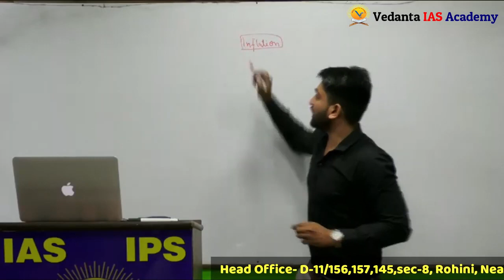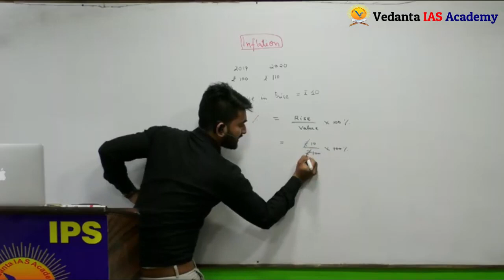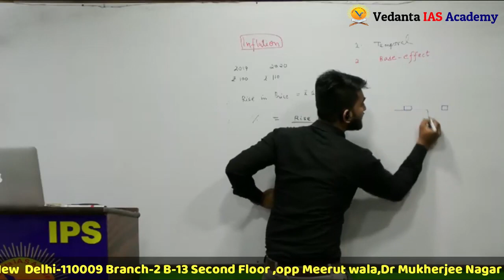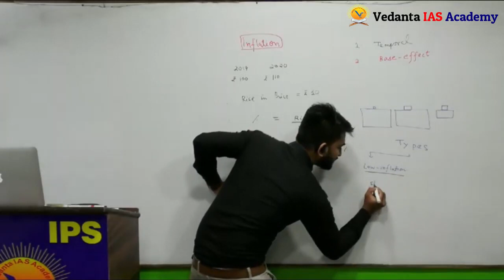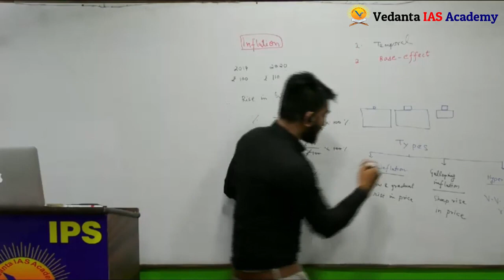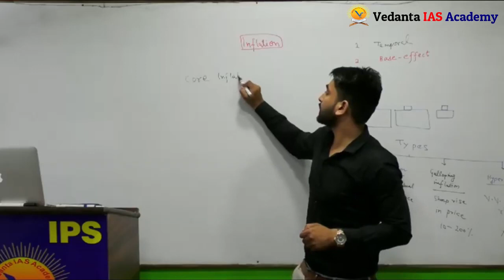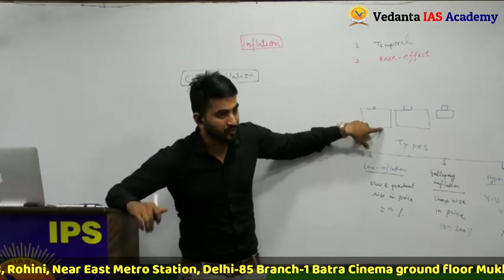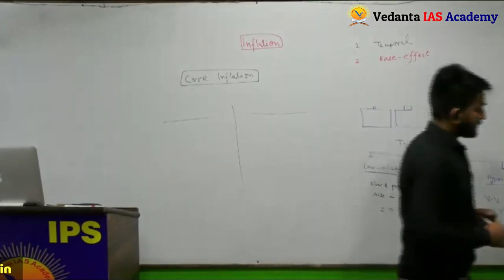15 Minute के अंदर करें IAS की जबरदस्त तैयारी (INFLATION) BY SHIVA AGGARWAL | Vedanta IAS Academy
यहां आप 12 वी के बाद IAS की तैयारी करे - जो भी विधार्थी यहाँ पर IAS की परीक्षा हेतुं Admission चाहते है तो नीचे दिए गए Link पर अपने आपको Enroll करके अपनी सीट रिज़र्व करें |

Graduation के बाद अपनी ज़िंदगी की नई शुरूआत करे IAS की तैयारी के साथ- जो विधार्थी Admission यहां हमारी Vedanta IAS Academy में लेना चाहते है तो नीचे दिए गए link पर click करके अपने आपको Enroll करे अथवा अपनी Seats को जल्द से जल्द रिज़र्व करे |
जुड़िए हमारी प्रतिदिन होने वाली सारी Classes में
Direct Admission हेतु
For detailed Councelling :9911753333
प्रिय विद्यार्थी,
अगर आप UPSC की तैयारी करना चाहते है और अपनी ज़िंदगी में सफल बनना चाहते हैं तो अभी हमारी Vedanta IAS Academy से तुरंत संपर्क करें और अपनी Seats Reserve करें।
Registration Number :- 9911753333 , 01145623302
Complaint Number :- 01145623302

Vedanta IAS के सभी अध्यापकों की free Class अब हर समय आपके साथ और सतह ही साथ Free Seminars का भी लाभ उठाएं और अपनी जिंदगी को एक मंजिल प्रदान करें और Download करें : Google Play Store से हमारी Academy का App :
मनुष्य अपनी असल जिंदगी में बहुत व्यस्थ हो गया है जिससे वह अपनी असली अस्तित्व भूलता जा रहा है |
बड़ी ही खूबसूरत बात है कि बिना पढ़ाई के बिना पंखों का एक पक्षी| हमारी  Academy का यही उद्देश्य है कि हम ज़्यादा से ज़्यादा शिक्षा प्रदान करें।
जरूरत मंद विद्यार्थियों के लिए जो पैसों की कमी की वजह से IAS जैसी कठिन परीक्षा की शुरुआत भी नहीं कर पाते अथवा इस परीक्षा से वंचित रहते हैं| इसलिए , IAS परीक्षा संबंधी मुफ्त सामग्री पाने के लिए हमारा Vedanta IAS APP DOWNLOAD करें।
हमारी ACADEMY की प्रतिदिन प्रक्रिया पाने के लिए हमारा TELEGRAM GROUP JOIN करें और अपनी पढ़ाई का एक Level Up करें।

अथवा अगर आप कुछ मुख्य मुफ्त जानकारी चाहते हैं तो हमारी Social Networking Sites से जुड़े और मुफ्त शिक्षा का लाभ उठाएं ।